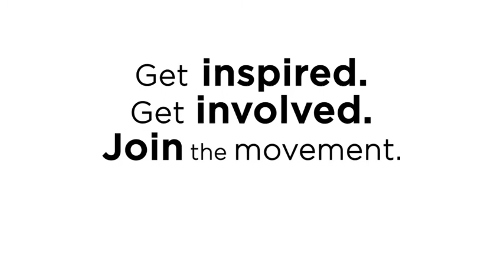Columbus, Ohio Mayor Mike Coleman Plays for Miracles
Columbus Mayor Mike Coleman talks about why it's important for the community to rally around Miracles at Play. For a limited time, join Miracles at Play and Wolfe Associates, Inc., will donate $1 to the Miracle Challenge -- up to $100,000 to benefit Nationwide Children's Hospital.